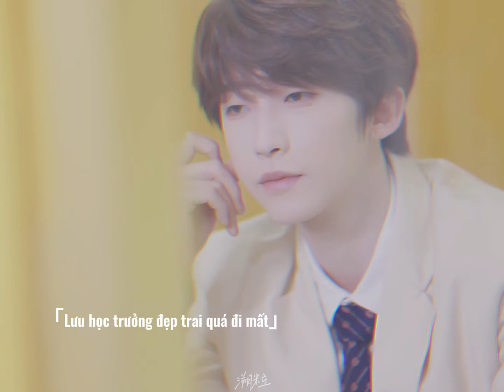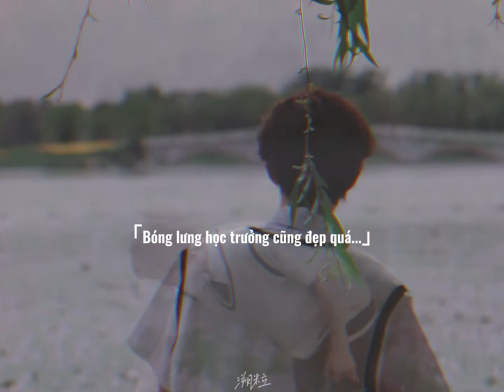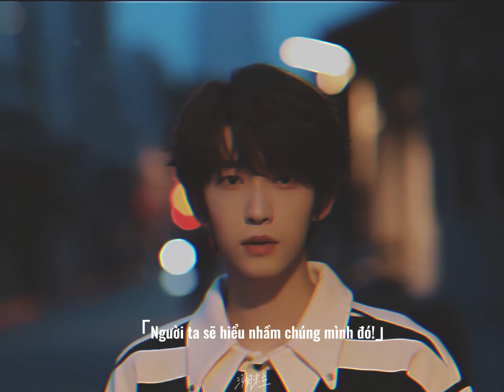[PHIM NGẮN/FANMADE] CƠN GIÓ MÙA HẠ - MỘT NGÀY HẸN HÒ VỚI HỌC TRƯỞNG LƯU VŨ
Bạn là một người thầm mến học trưởng từ lâu nhưng chưa dám ngỏ lời, hôm nay học trưởng lại bất ngờ đồng ý cùng bạn đi chơi công viên. Một ngày hẹn hò cùng với Lưu học trưởng sẽ như thế nào?

🥰Video by Su of STAV. Pls don't reup!